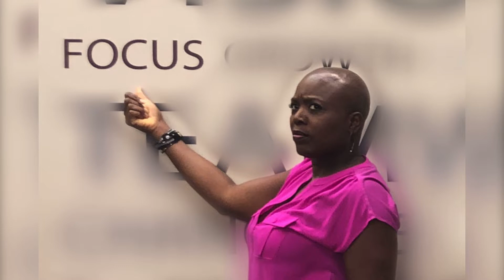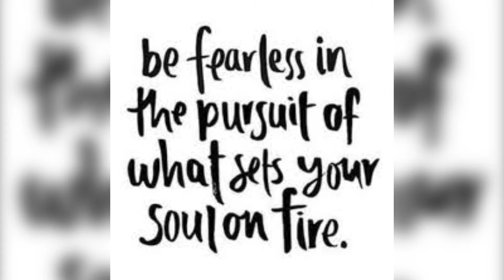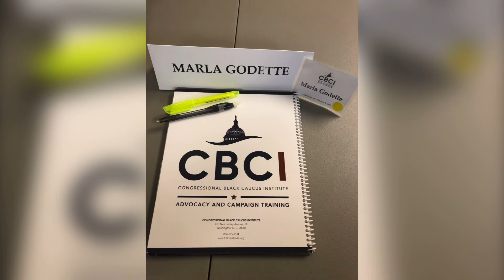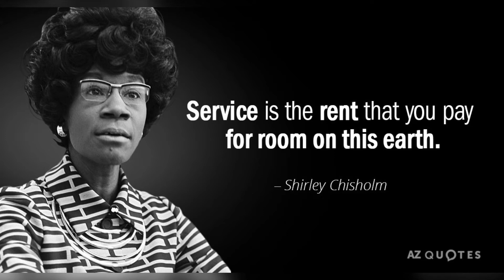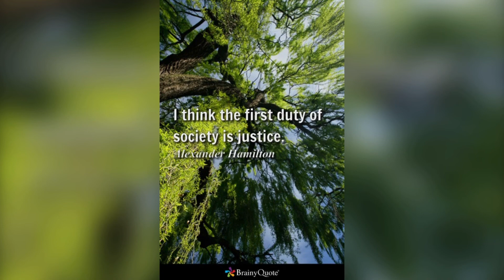Marla Godette for Congress Announcement Video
I hold no rights to the music in the video and the use of this music does not imply an endorsement of any candidate by the owner of those rights.